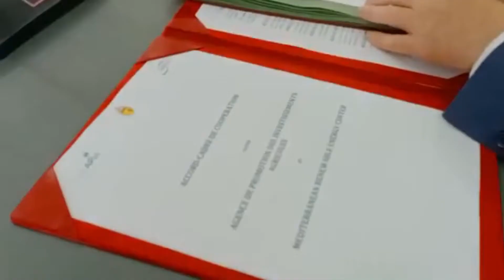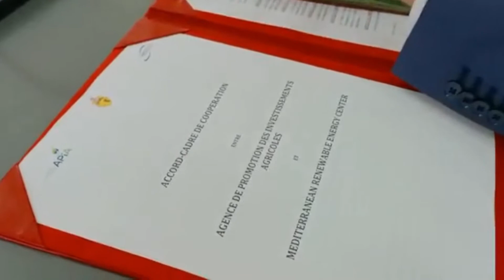Signature d'un accord cadre entre l'APIA le MEDREC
Signature d'une convention-cadre de partenariat entre l’Agence de promotion des investissements agricoles (APIA) et le Méditerranéen Renewable Energy Centre (MEDREC) , visant le renforcement de différentes initiatives relatives à l’économie d’énergie, le développement_durable et la lutte contre le changement_climatique.

17 juin 2021